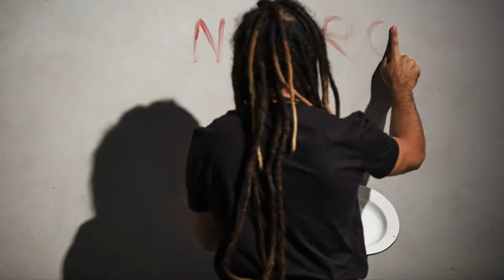Guilherme Marcondes – The black body in Brazilian art (EN)